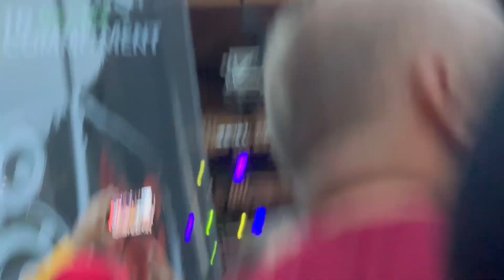Safety Dance - Men Without Hats, Burlington Sound of Music Festival, June 15, 2023